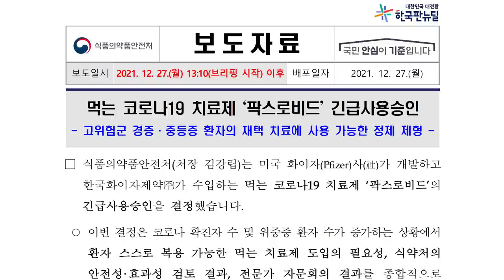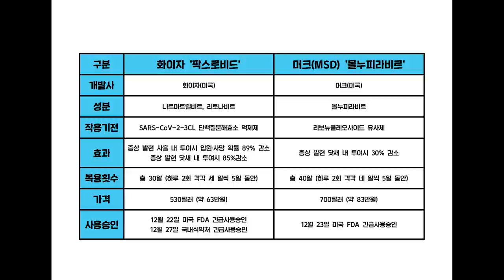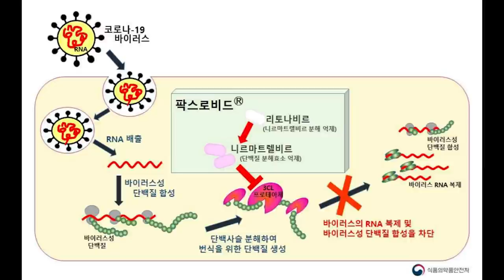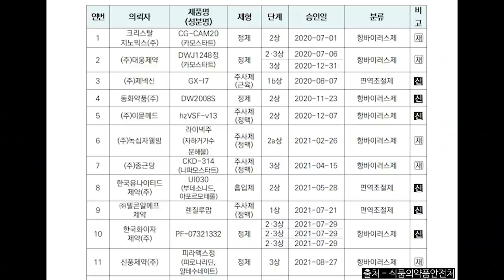이제 먹..어도 되나요? 경구용 코로나 치료제 f. 전자신문 정현정 기자 [2022년을 선도할 게임체인저 기술 #2]